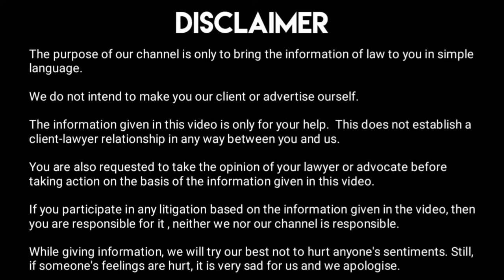दादा की सम्पति में पोते का अधिकार | Right in the grandfather's property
@Advocate Inder Dhanwani

People usually talk that grandson has the right in the property of grandfather. In this video  I have explained that there is no right of grandson in the property of grandfather.